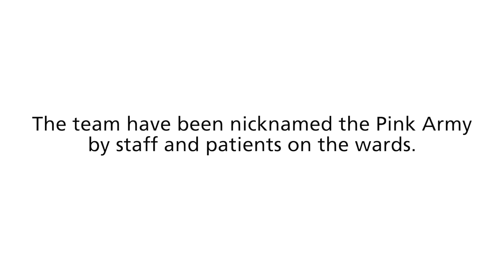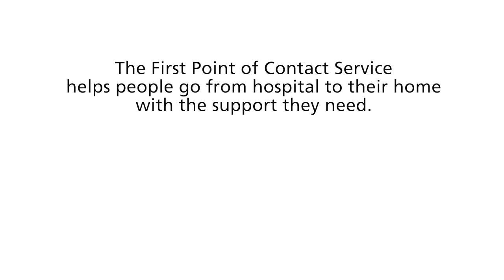Delivering a patient-centred service in Cardiff and Vale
The Get Me Home team are improving the patient journey from hospital to home to reduce avoidable readmissions and support independent living.